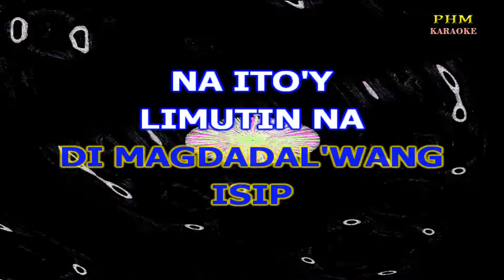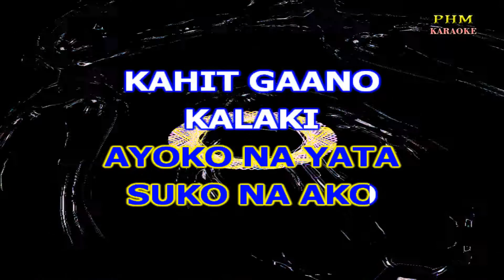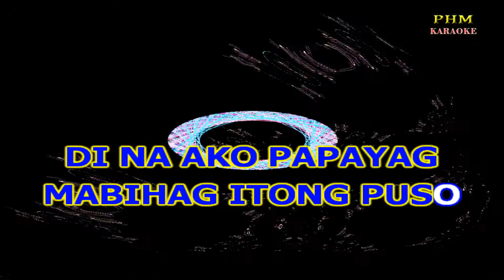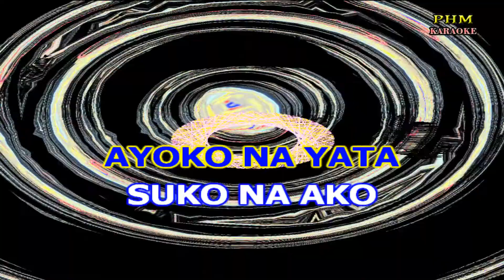♫ Kahit Gaano Kalaki - Alynna ♫ KARAOKE VERSION ♫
♫ Karaoke version of the song " Kahit Gaano Kalaki " by Alynna
KAHIT GAANO KALAKI
PAG IBIG NA NADARAMA
DI MAGDADAL'WANG
ISIP
NA ITO'Y
LIMUTIN NA
AYOKO NG MAULIT
AYOKO NG MASAKTAN
AYOKO NG
LUMUHA
KAHIT IKAW
ANG DAHILAN
KAHIT GAANO KALAKI
ANG AKING PAGMAMAHAL
PUSONG NASASAKTAN
HINDI NAGTATAGAL
KUNG MABIBIGO
TIBOK AY BABAGAL
KAHIT GAANO KALAKI
ANG AKING PAGMAMAHAL
AYOKO NA YATA
SUKO NA AKO
KAHIT GAANO
KALAKI
ANG PAG IBIG
KO SA'YO
KAHIT GAANO KALAKI
PAG IBIG SA PUSO KO
AYOKO NG UMASA
SA MGA PANGAKO MO
AYAW KO'NG MINSAN PA
MAGKAMALI AKO
DI NA AKO PAPAYAG
MABIHAG ITONG PUSO
KAHIT GAANO KALAKI
ANG AKING PAGMAMAHAL
PUSONG NASASAKTAN
HINDI NAGTATAGAL
KUNG MABIBIGO
TIBOK AY BABAGAL
KAHIT GAANO KALAKI
ANG AKING PAGMAMAHAL
AYOKO NA YATA
SUKO NA AKO
KAHIT GAANO
KALAKI
ANG PAG IBIG
KO SA'YO
KAHIT GAANO KALAKI
ANG AKING PAGMAMAHAL
AYOKO NA YATA
SUKO NA AKO
KAHIT GAANO
KALAKI
ANG PAG IBIG
KO SA'YO